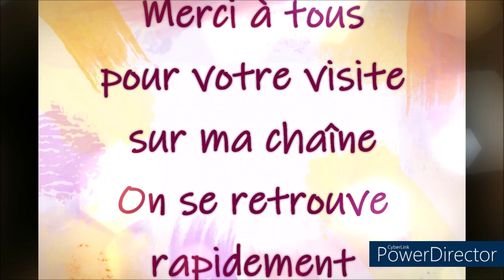JOYEUX NOEL A TOUS